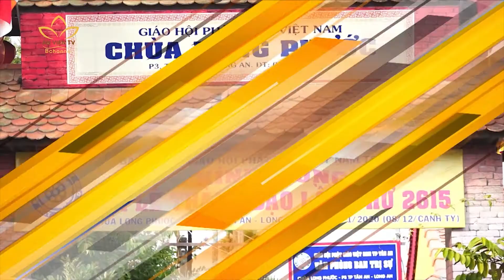KHÔNG KHÍ KÍNH MỪNG LỄ THÀNH ĐẠO TRÊN CẢ NƯỚC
🌸 Ngày mùng 8 tháng 12, công đồng một lần nữa được quay trở về thời khắc thiêng liêng lịch sử của hơn hai nghìn năm về trước, khi mà Phật chứng đạo quả viên mãn Chánh Đẳng Chánh Giác. Hòa trong không khí thiêng liêng, khóa lễ kính mừng Đức Phật thành đạo đã diễn ra tại các địa phương quy mô và long trọng.